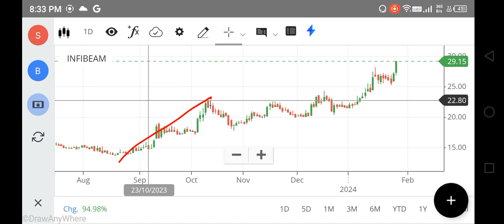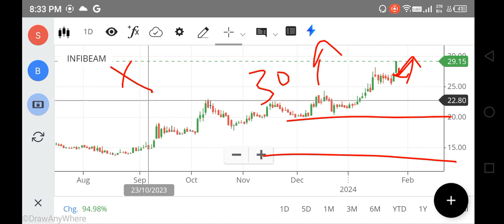INFIBEAM SHARE LATEST NEWS, INFIBEAM SHARE TARGET, INFIBEAM SHARE ANALYSIS, INFIBEAM NEWS, FOREX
INFIBEAM SHARE LATEST NEWS, INFIBEAM SHARE TARGET, INFIBEAM SHARE ANALYSIS, INFIBEAM NEWS, SGX NIFTY, FOREX

infibeam share,
infibeam share today news,
infibeam share tamil,
infibeam share today,
infibeam share analysis today,
infibeam avenues ltd share price,
infibeam share buy or not,
infibeam share business,
infibeam bonus share latest news,
infibeam share latest news zee business,
net stock
nifty 150
nifty infrastructure
singa nifty
sgx niftylive
idfc bank
pnb online banking
sbi corporate
indusforex
indusind forex
octafx mt4
octafx leverage
octafx deposit
octafx spread
my octafx
copytrade octafx
deriv forex
octafx broker
octafx copytrading
bybit exchange
bnbusdt
copytrade octafx
deriv forex
nse motilaloswal
sharekhan refer and earn
lme nickel
5paisa share price
octafx broker
bybit exchange
bnbusdt
copytrade octafx
deriv forex
nse motilaloswal
lme nickel
5paisa share price
octafx broker
cnbc rates
ishares s&p 500 information technology sector ucits etf
btal stock